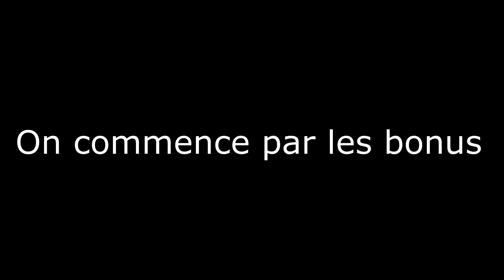FOOT IRL ! FOOT PRECISION ! QUI VA GAGNER ? Ft Claudio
Salut à tous on se retrouve pour une nouvelle vidéo sur un FOOT IRL !
➝ Merci au abo's
➝ Merci à toi ! de me suivre ...
Lâche un LIKE si cela t'a plu !!

✔ ► Ajoute moi sur le PSN = FireDani1290 et FireDani1290YT

✔ ► Ajoute moi sur Skype : fireyoutubeur

► Toujours là pour mes abonnées

Ça me ferait hyper plaisir
❤ ♡ ❤ Et like